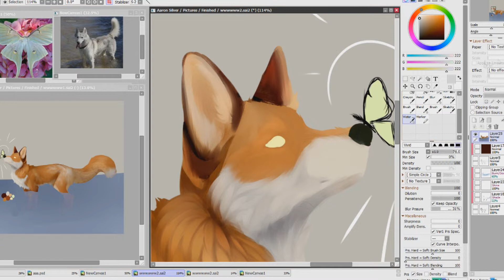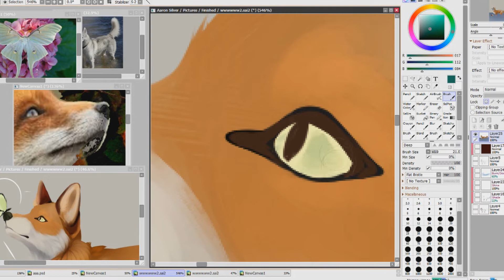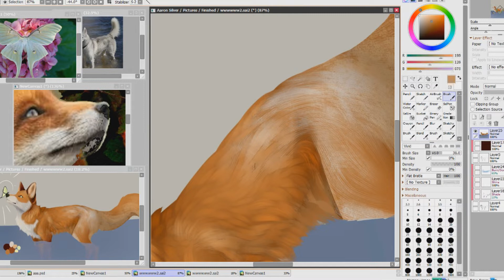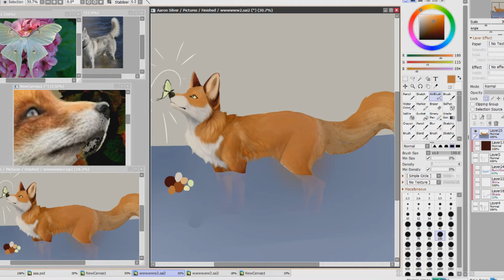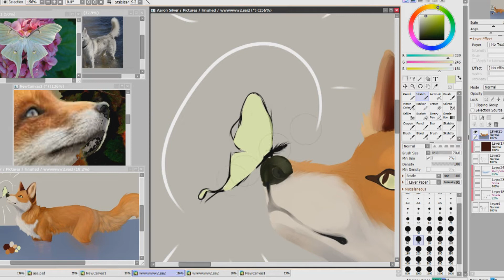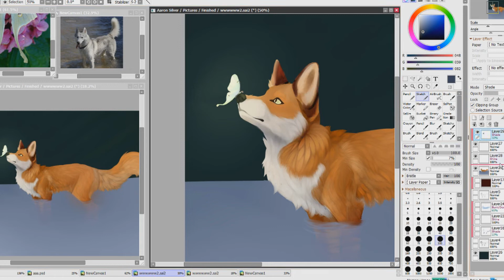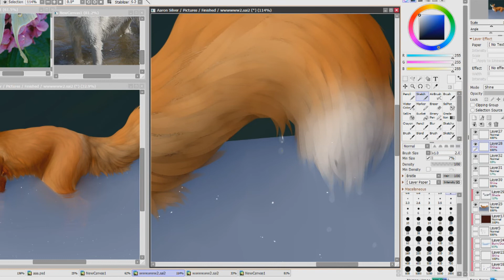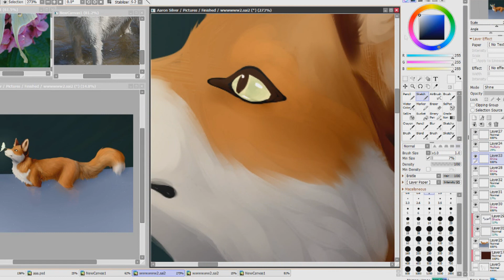"Lead Me" | Speedpaint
I haven't uploaded in forever. But there's a LOT of improvement since I uploaded last. Pretty happy with this piece as well!!

I started the recording late because this was meant to just meant to be a test to see how to blend out fur and render things. Ended up genuinely really enjoying drawing this and decided to show that I'm in fact NOT dead.
Estimated time taken: ~3 Hours
Recorder: OBS Studio
Editing: Vegas Pro 15
Drawing Software: Painttool SAI 2
Tablet: Huion Kamvas Pro 13